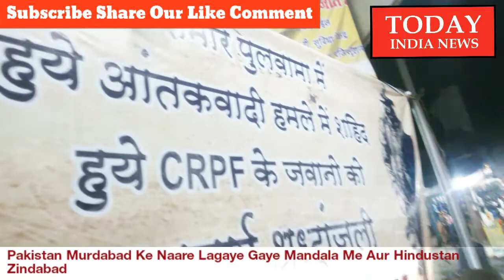Black Day Pakistan Murdabad Ke Naare Lagaye Gaye Me Aur Hindustan Zindabad | Today India News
24X7 Hindi TV News Channel

Black Day Pakistan Murdabad Ke Naare Lagaye Gaye Mandala Mankhurd Me Aur Hindustan Zindabad